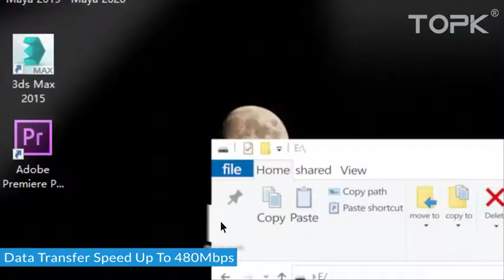TOPK Magnetic Charging Cable (2Pack), USB 3A fast Magnetic Charger Cable with Data Sync Glowing LED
Amazon Web

360°Rotatable Magnetic Phone Charger Compatible with Type C/Micro USB/i-Product

NEW UPGRADED STRONG MAGNETIC CABLE: TOPK New upgraded Gen3 magnetic cable is much stronger than other magnetic products on the market, it is not easy to fall off when charging or using. Reversible magnetic adsorption makes it much easier to attach the cable to the connector even with one hand, especially when you are driving.（Tip: The magnetic connectors can not be mix-used between Gen2 and Gen3 )

FAST CHARGING & USB DATA TRANSFER: Magnetic charger cable Supports QC 3.0 fast charge, Cable output 3V/3.0A(Max), Charging speed is 70% faster than normal magnetic cables, and it can be used for Data Sync, magnet data cable transfer speed up to 480 Mbps.（Note: Only type-c connector support 3A output, Support Samsung fast charging）

 VISIBLE FLOWING LED CABLE & DUSTPROOF: The flowing light makes the electric current visible, which makes it a perfect decoration in the room, and easy to find or charge your phone in darkness. After charging the Magnetic charger adapter Can leave in the phone for preventing dust, and it can reduce the number of plugging and unplugging with the phone interface and reduces the damage to your phone.

360° ROTATABLE MAGNETIC CABLE ：The360°rotating magnetic adapter design make charging more convenient while you are playing games or watching TV play on the phone. Our 3in1 magnetic cable packed with 1M/2M two different lengths you can charge anywhere you want.

3 IN 1 WIDE APPLICABILITY : TOPK usb magnetic charging cable have three universal adapters,Compatible with iPhone 12/12 mini/12 Pro/ 11/ 11 Pro/XS/ XS Max / XR / X / 8 / 8 Plus / 7 / 7 Plus / 6s / 6s Plus /6 Plus / 6 / SE /iPad/iPad Mini/iPad Pro,Samsung Galaxy S10/S9/S8/S7/S6/S5,Note 10/9/8/7,Huawei/Sony/LG/HTC/Motorola/Google Pixel etc and Kindle, MacBook,Headphone.